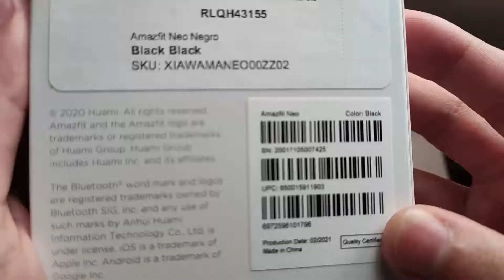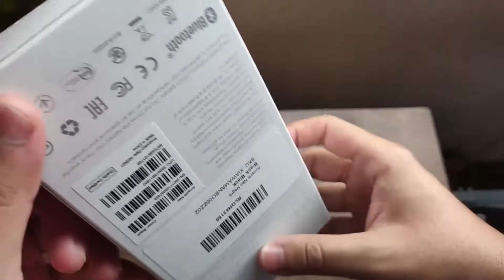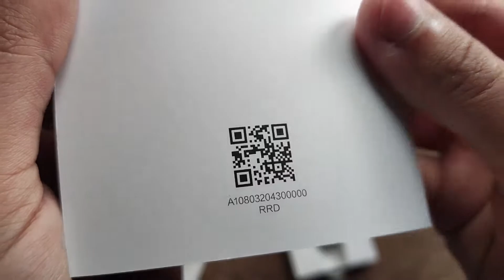Unbboxing Amazfit Neo en español México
Hey qué onda señores. En esta ocasión les traigo el video del unboxing de un gran smartwatch que no luce como tal. Hablamos de un reloj con interesantes características que tiene el look de un Casio de toda la vida, me refiero nada más y nada menos que al Amazfit Neo. Espero que les guste y sea de utilidad. Saludos.